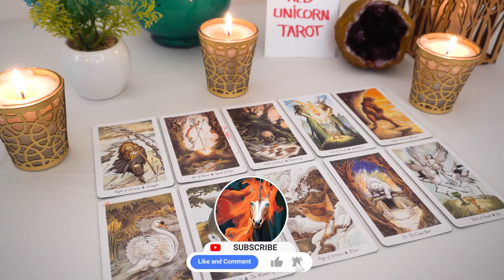VIRGO❤️ "If I Were You Virgo I Would Prepare For This Situation That Is Coming!"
Virgo, Aries, Cancer, Capricorn, Gemini, Leo, Libra, Pisces, Sagittarius, Scorpio, Taurus, Aquarius, Scorpio ,Horoscope,March 2023
Virgo Love
Virgo 2023
Virgo today
Virgo March